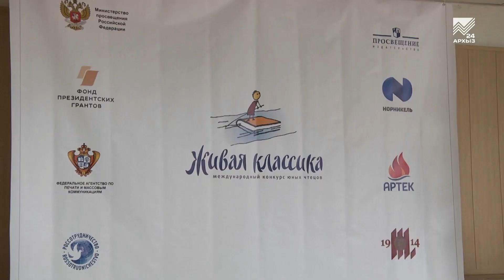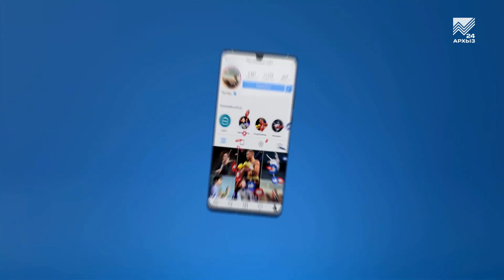Поставь мне лайк - Мария Репало (29.08.2020)